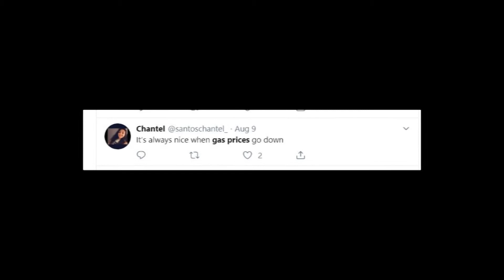Why are gas prices going down in the US?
Gas prices is going down! Find out the reasons why it`s happening right now in my new video!
Write in the comments what do you think about this situation!